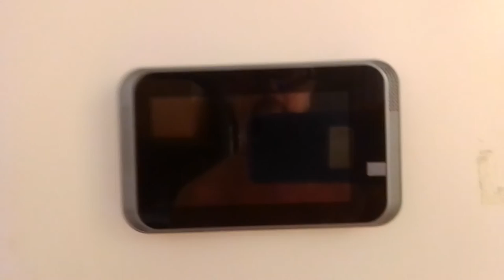LA ENVIA GOLF VICAR BLOC 2 : bruit d'enfer à 22h30 d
ÇA Y EST : LES FADAS SONT RENTRÉS !!!

SA GUEULE ET ÇA FAIT DU BRUIT ...
MÊME  UN
AUTRE VOISIN N'EST PAS CONTENT : IL TAMBOURINE SUR SON MUR !!!
ET QUAND IL MARCHE ON DIRAIT QU'IL PÈSE 100 KG ET QU'IL MARCHE AVEC DES SABOTS DE BOIS !!!

MOI-MÊME CHEZ MOI JE ME DESCHAUSSE  ET JE METS DES PANTOUFLES ...